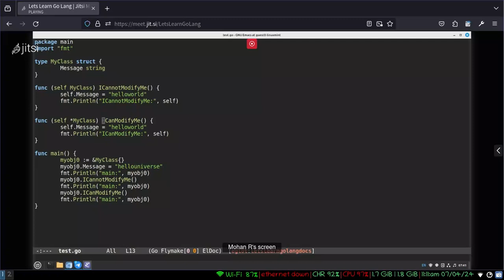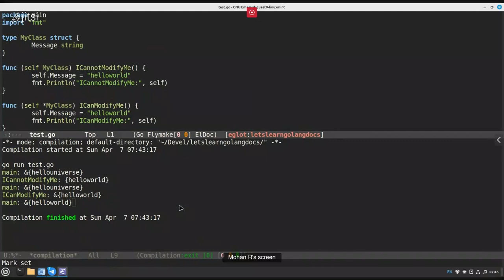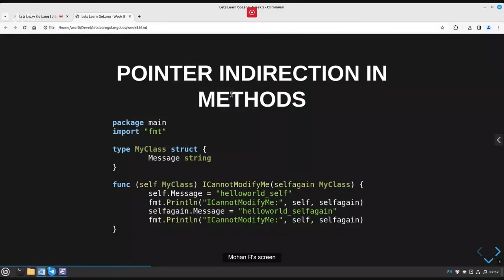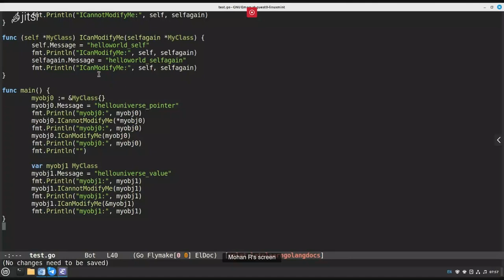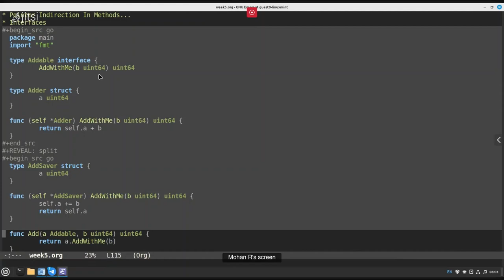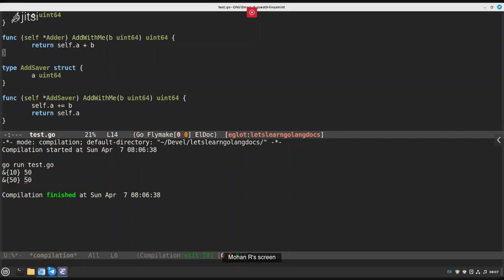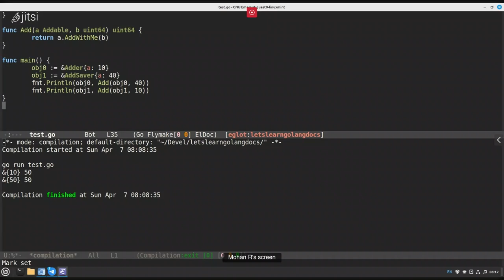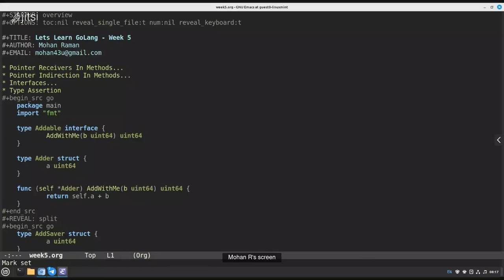Lets Learn GoLang | Tamil | Week 5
இந்த வாரம் GoLang கற்றல் கூட்டத்தில் நடந்த உரையாடலை இங்கே பகிர்ந்திருக்கிறோம். மேலும் இந்த கற்றல் பற்றிய விவரங்களை கீழே உள்ள வளைதளத்தில் கானலாம்.